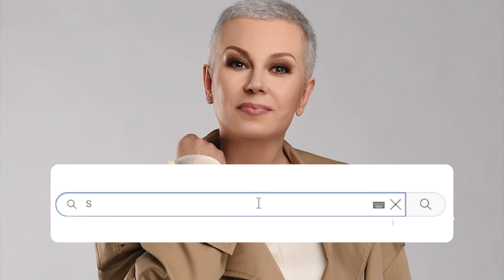ОБІБРАЛИ ДО НИТКИ! Мазур стримує сльози - ШАХРАЇ ЗРОБИЛИ ТАКЕ: до мурах. Фанати зблідли!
Телеведуча Алла Мазур розповіла, що натрапила на шахраїв.